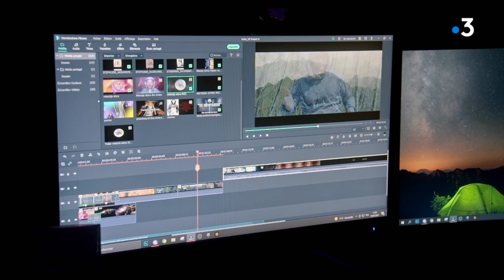Extrait documentaire "Une vie royale"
Mališa Simic est arrivé à Gray en Haute-Saône il y a 20 ans, où il a élevé seul ses enfants tout en se faisant un nom dans le milieu du bâtiment. Les jeunes adultes ont grandi et ont développé une soif de réussite, à découvrir dans le documentaire "Une vie royale" de Mathieu Peset.